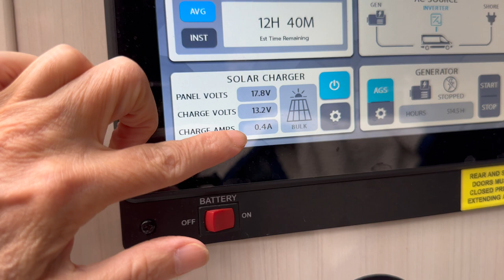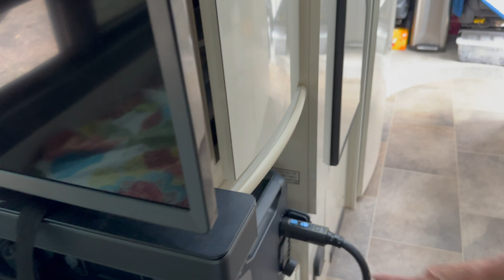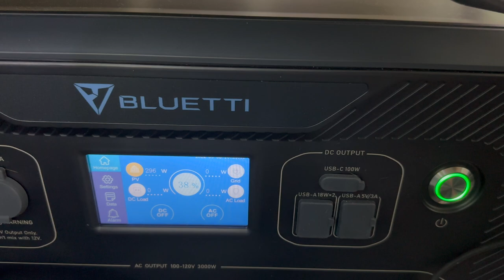Solar Upgrade with Bluetti AC300/BK300 + 350 Watt Solar Panel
I upgraded my solar, but my bad luck continues!  Bad things keep interfering with the testing of my new Bluetti system!

If you are an art lover, you might want to check out my online art gallery, I now have Like a Tumbleweed stickers available there.

Here are some of the products I use daily in my van.

Bluetti AC300/BK300 & 350 watt Solar Panel

Stanley French Press 48oz
Hydro Flask Tumbler 16 oz
Home Zone 12 gallon Slim Stainless Steel Trash Can
Trelino Medium Composting Toilet
Extra Medium Pee Jug for Treliono can be ordered through trelino.com.
Coconut Coir Peat Brick
Macrame Fruit Hammock
GSI Outdoors Santuko Knife Set
Sensarte Induction Non-Stick Cookware 17 Piece

If you're interested in the cargo box system I have on my van, you can find it on these Amazon Links.